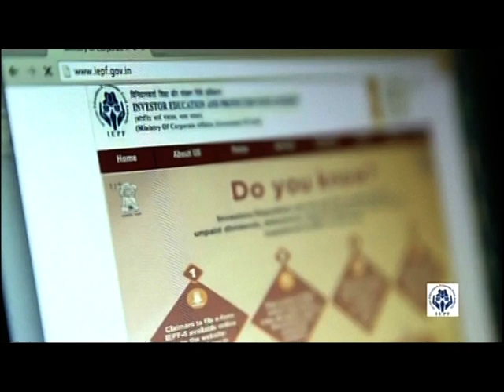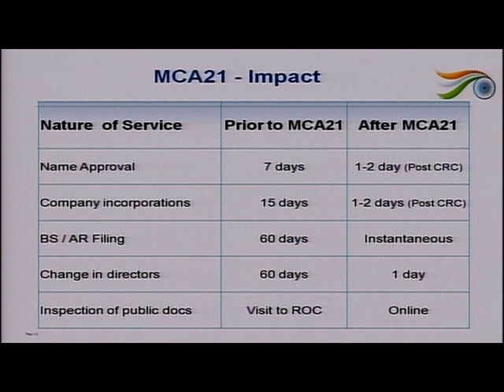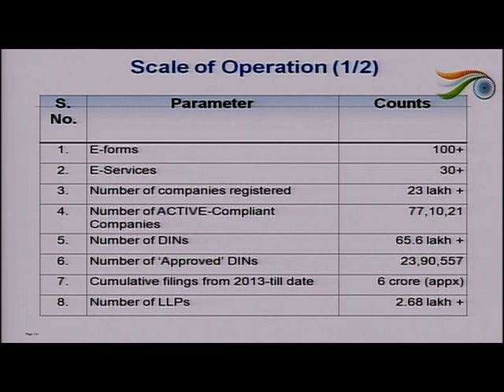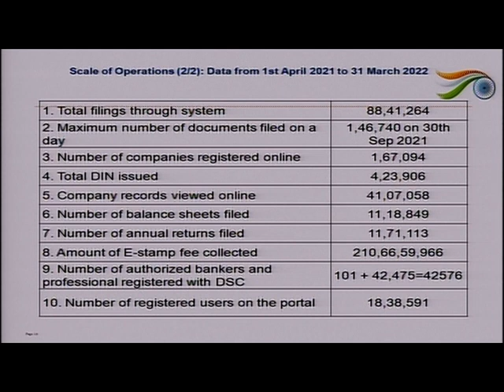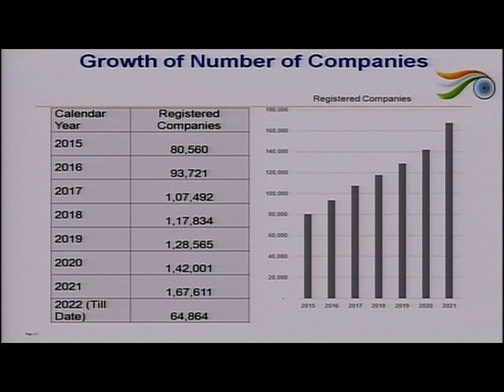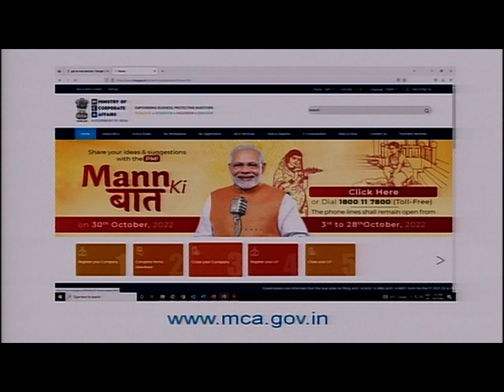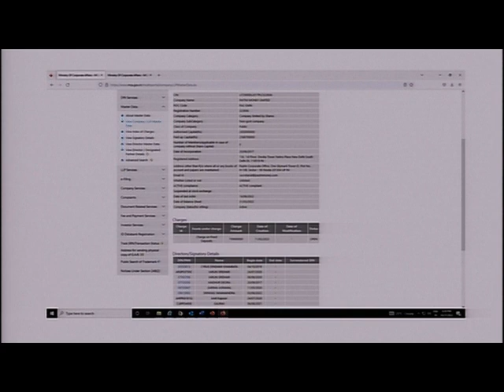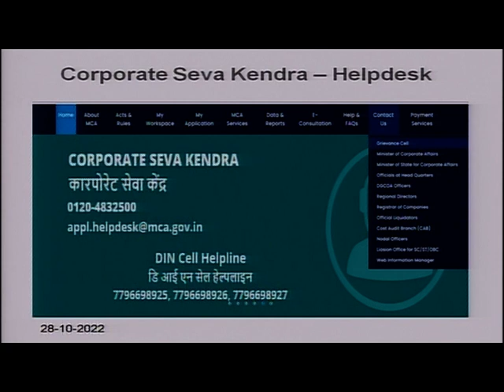Episode-58 Part III, Title: MCA21 Portal:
Topic: MCA21 Portal
Resource Person: Sh. Aeshala Vamshi Krishna
Broadcasting Date: October 28, Friday